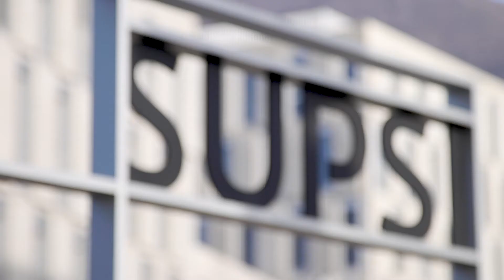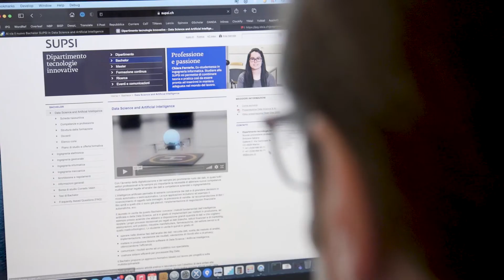Emerging Technologies – AI in Switzerland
Prof. Marco Zaffalon, Scientific Director
at IDSIA in Lugano, explains why Switzerland is very well positioned to be an AI knowledge hub.

Do you want to grow your business in Switzerland?